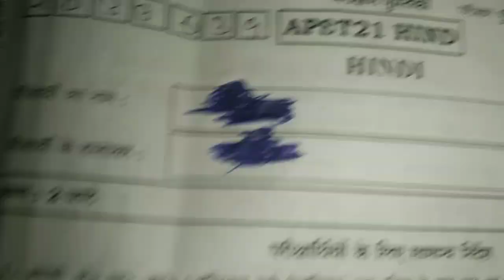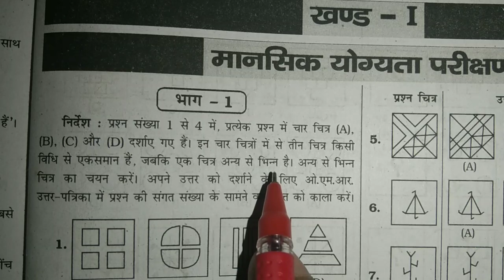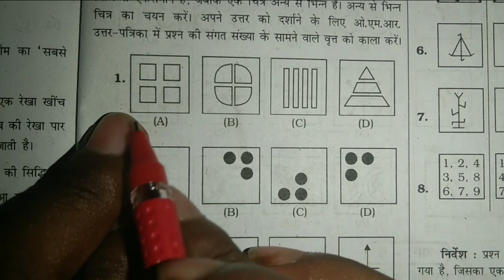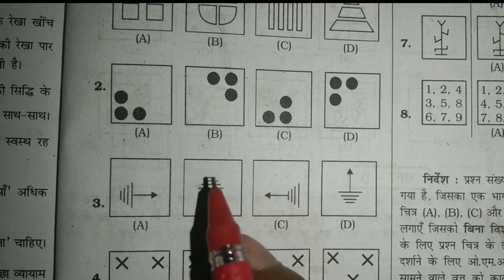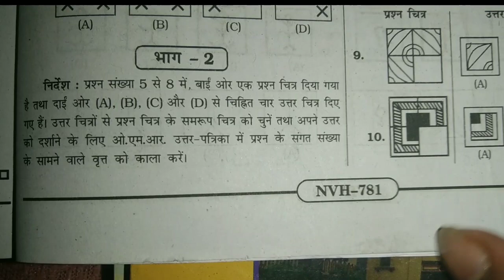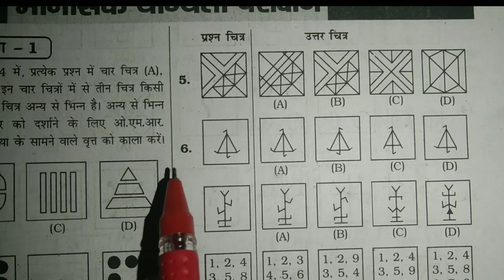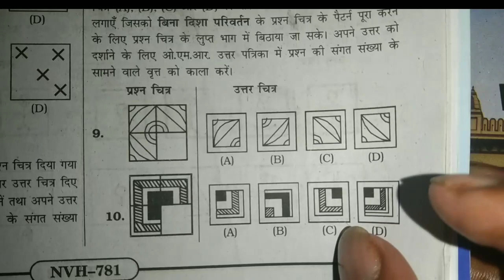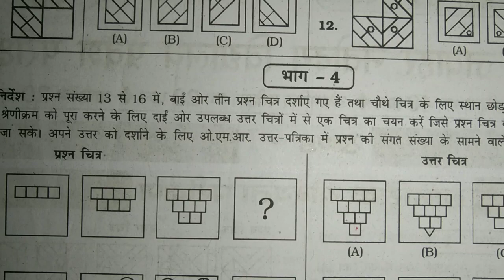कक्षा 5 जवाहर नवोदय विद्यालय 2023 का पेपर हल सहित वीडियो। kaksha 5 Jawahar navoday ka paper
kaksha panch Jawahar navoday Vidyalay 2022 ka paper 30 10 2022 ka paper
kaksha 5 Jawahar navoday ka paper